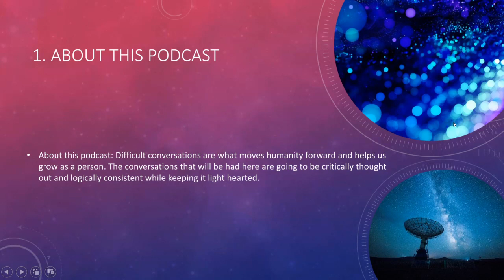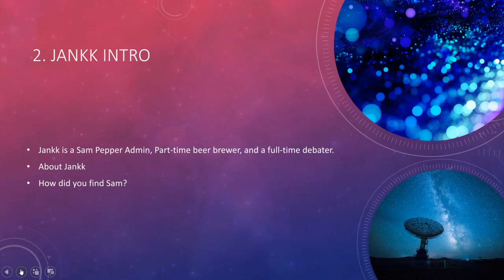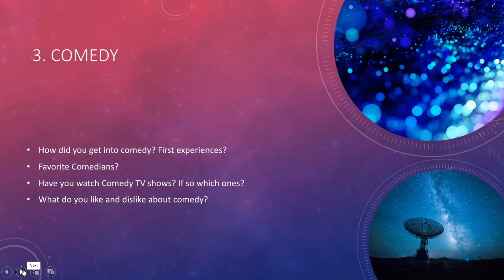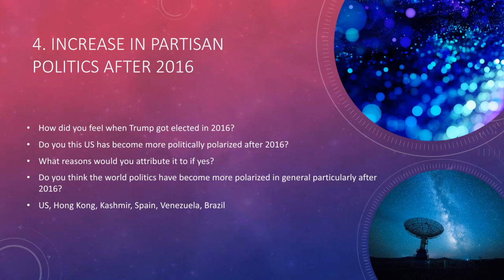Teddy Talks | Episode 1 | ft. Jankk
-- FIrst episode of Teddy Talks with Jankk.

-- We talk about usage of information in public vs private, little bit about Jankk, how he met Sam Pepper, his likes and dislikes about comedy, and end it with his reaction to Trump getting elected in 2016 and how he feels now.